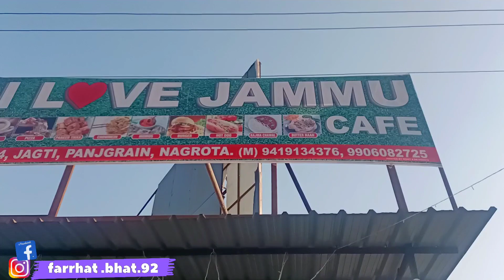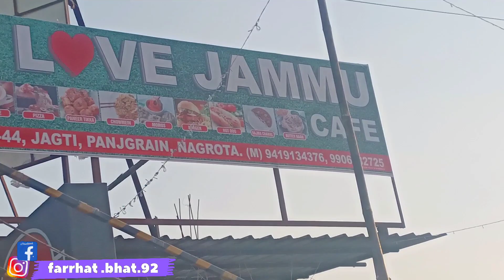Going to?🤔/Gloves 🧤 Dekho kaha mile🤣🥺/Rajma Chawal & 🥪 Bread Omelet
Many fun and exciting vlogs are on your way.  So , don't forget to Like ,👍🏻 Share & Subscribe🔔 to my YouTube Channel ( please press the BELL ICON 🔔, so that you can get a notification💬 whenever I post a new video ) 🎦I hope you enjoyed this video , and if you did then please  hit that ' like ' button Comment section is all yours, so don't forget to comment below.